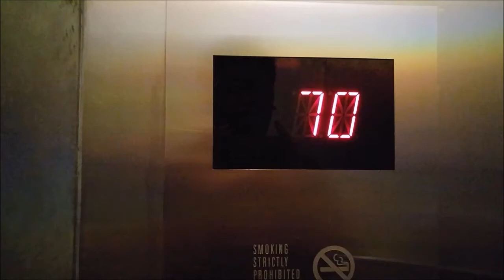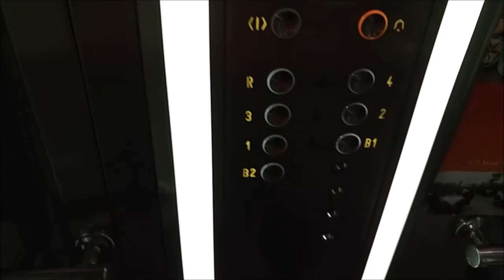OTIS Gen2 Scenic Lifts - Mustafa Centre, Singapore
European style OTIS Gen2 scenic lifts.

This is uploaded to celebrate my birthday.

Floors served: B2, B1, 1, 2, 3, 4, R*
*Locked floors